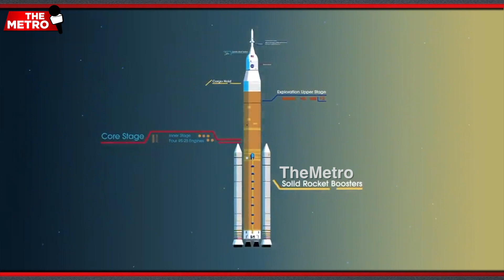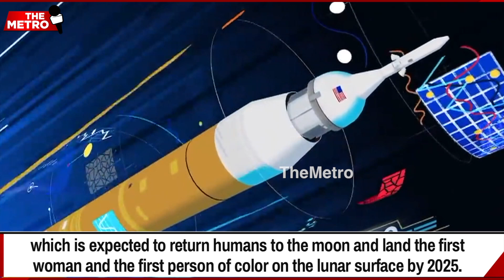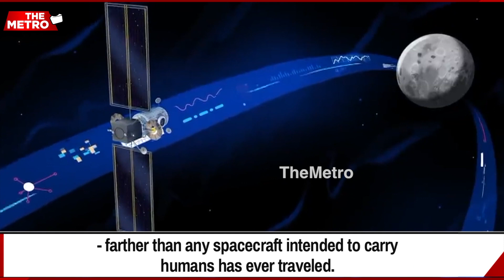NASA embarks on mission to take "First Woman" to Moon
A third attempt at a crucial prelaunch test for NASA's Artemis I mission to the moon is underway.

Called the "Wet Dress Rehearsal", the mission is expected to go until Monday.

The test is an important step as it is expected to return humans to the moon and land the first woman and the first person of color on the lunar surface by 2025.

Details with this report on "Global Headlines."